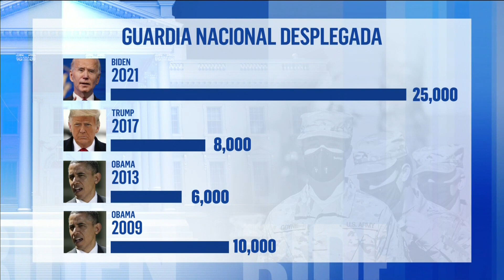Washington tiene miles de elementos de seguridad | Un Nuevo Día | Telemundo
Video oficial de Un Nuevo Día. El experto en seguridad, Joseph Humíre, explica cómo se realizó el protocolo que los cerca de 32 mil elementos de seguridad implementados en Washington, entre miembros de la Guardia Nacional y policía, deben seguir para evitar posibles disturbios.